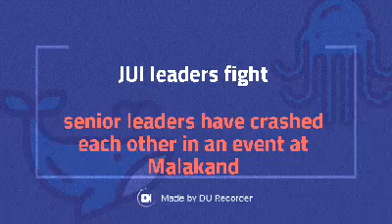JUI F leader fight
JUI senior leaders have crashed each other in an event KPK.